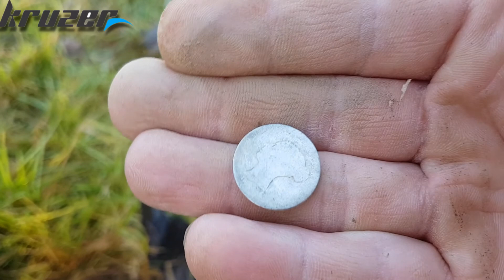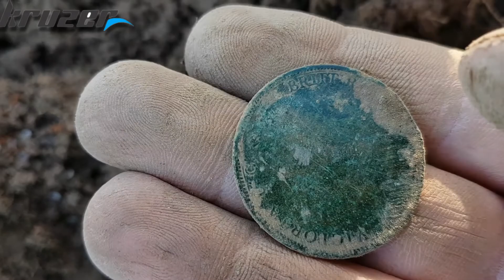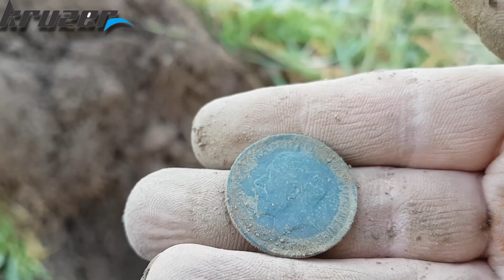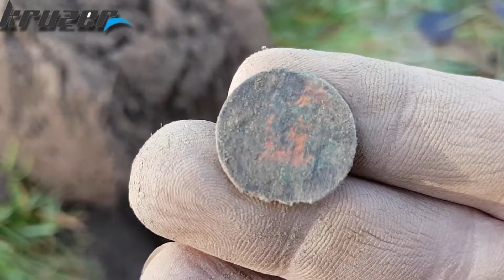UK METAL DETECTORING ANOTHER GREAT MORNING SILVER AND A OLD TRUCK